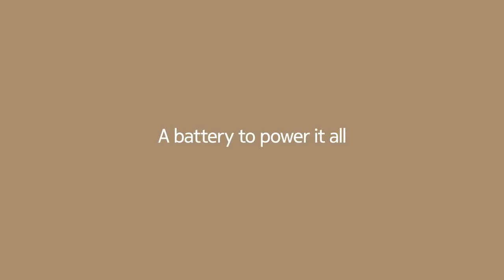Nokia 5.3 Go big Go beyond|launching an event from Finland| the world Nokia 8.3 5.3 1.3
Hey guys in this video I am going to show you about Nokia officially release in Finland in launching an event in Nokia in march.
Here they describe full detail about Nokia 8.3, 5.3, 1.3, 5310.

I AM NOT THE OWNERS OF ANY PICTURES SHOWN IN THE VIDEO...
Key Tag:
nokia 5.3 official video,
nokia 5.3 price,
nokia 5.3 2020,
nokia 5.3 trailer,
nokia 5.3 camera,
nokia 5.3 deutsch,
nokia 5.3 inceleme,
nokia 5.3 mobile,
nokia phone 2020,
nokia phone camera,
nokia phone design,
nokia phone display,
nokia phone in 2020,